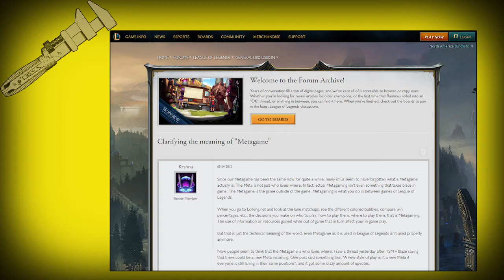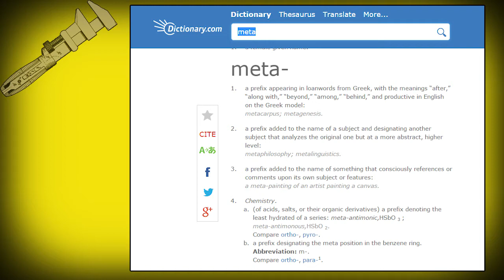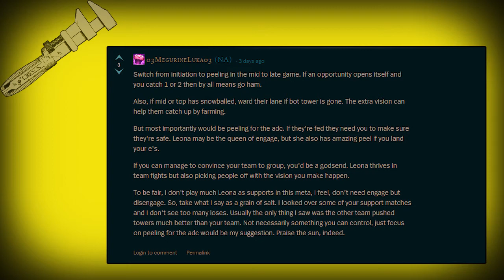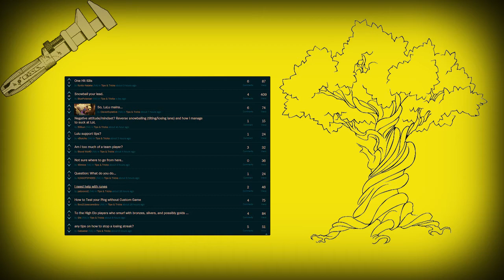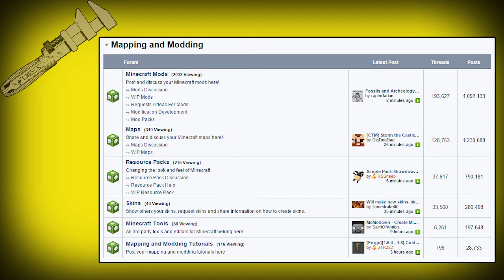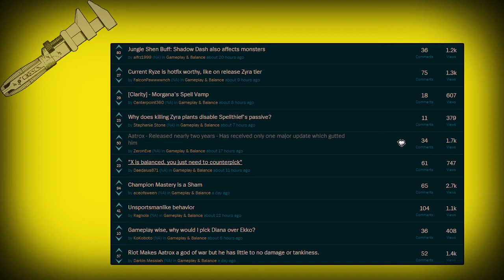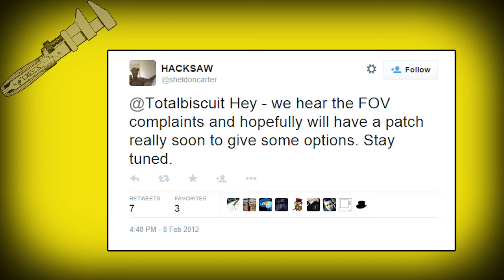The Game We're All Playing [The Wrench#2]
So this video was written 2... almost 3 years ago.   I wanted to revisit it because it paints a picture of the puppy eyed optimism that I had for the gaming community back then.

So let's talk about what makes us want to talk about games.   Lets talk about the game we're all playing.

Feel free to use it or any aspect of it in any way you feel fit.

I made use of gameplay footage from several other creative commons videos.

7 days to die video